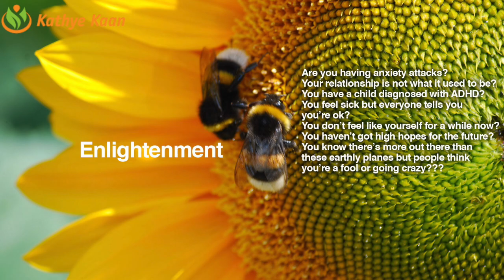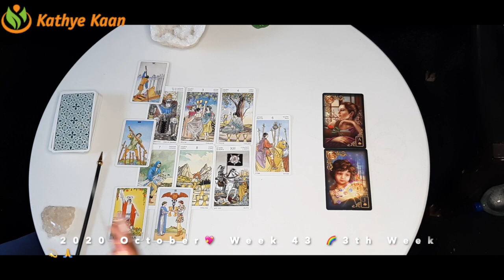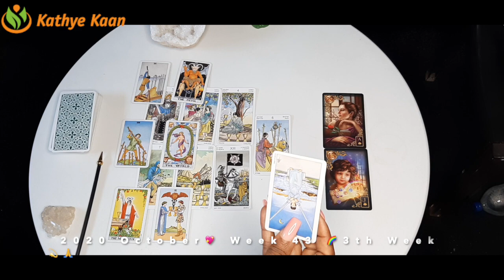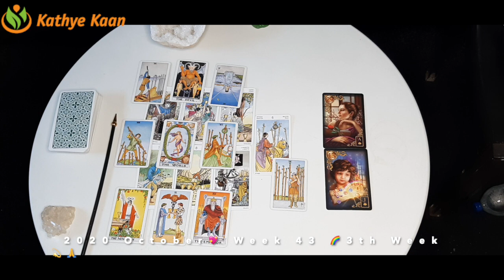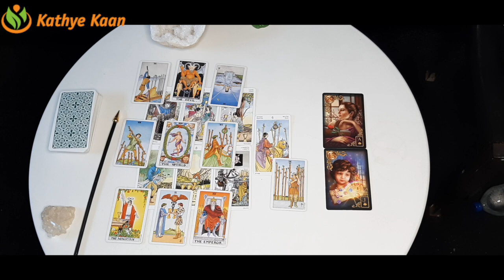CANCER Weekly Psychic Reading WEEK 43 🙏💫 Weekly Tarot Horoscope October 19 to 25 💫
Kathye